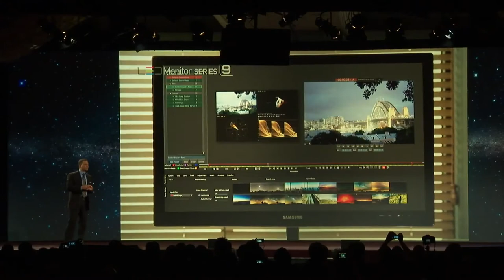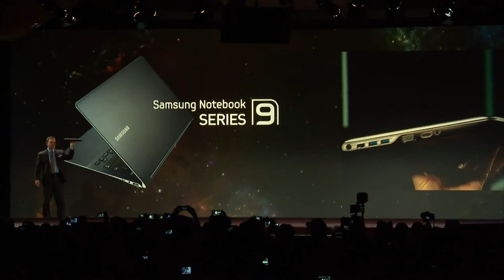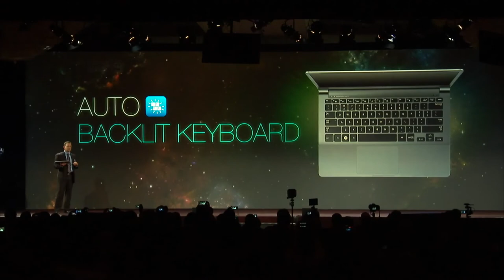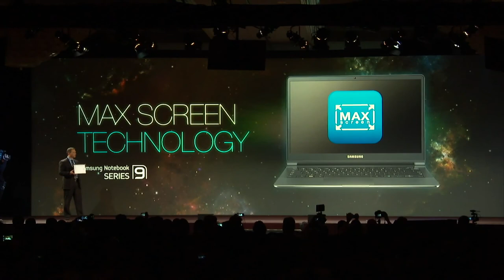Series 9 LED Monitor and Notebook - Samsung CES 2012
Introducing a category exclusive feature, our Natural Color Expert, is a built-in calibration engine that drives maximum panel performance. And to ensure great color out of the box...our technicians even tune every monitor by hand before shipping.

This premium monitor is a showcase for our new Plane Line Switching panel technology that can reproduce more than one billion colors and features incredible viewing angles with no picture quality distortion regardless of the angle.

With a stunning aluminium stand, edge-to-edge tempered glass AND fluid ergonomics, this understated design will truly impress. You will also be able to keep your desk a bit neater, since we put all of the connections in the base of the display.

When you pick it up for the first time it's really hard to believe that this second generation Series 9 is as thin as some of the original TABLETS, even when it's fully closed. With tailor made components that fit just right, the new Series 9 weighs ONLY TWO AND A HALF POUNDS and a MERE half inch thick. With our max-screen technology, we were able to reduce the overall size of the original Series 9 by NEARLY 30 percent.

This amazing laptop is the result of more than 30,000 hours of development and design, think about it... that's almost three and a half years of development and design in just one year.

Building on the success of its predecessor, the new Series 9 features a single-shell aluminium body with an innovative sand-blasted surface that prevents fingerprints.

We even kept the same great Super Bright Plus display that achieves amazing colors as well as the backlit keyboard that makes the Series 9 THE PC for any work environment.

When it comes to performance boundaries, there is one that none of us can ever push far enough -- time. Thanks to Samsung Fast Solutions, the Series 9 boots up in ONLY 9.8 seconds and wakes in just 1.4 seconds. Once awake, the Series 9 has plenty of staying power with a battery that lasts up to 10 hours on a single charge.
In addition to this remarkable performance, there's something else that we learned from our customers last year...they can never get enough screen. So, we heeded their call with the new 15-inch Series 9 and did it without sacrifice.

Samsung's MaxScreen technology has allowed us to fit 15 inches of display into a compact 14-inch body. The result is a full size notebook that is a little over a half inch thick and is just over 3 pounds.

We believe the success of last year's Series 9 sparked a hot new PC category, the Ultrabook. We are launching two exciting models that push the boundaries in this category. For example, our thin 14" Ultrabook has an integrated DVD drive with a host of ports.